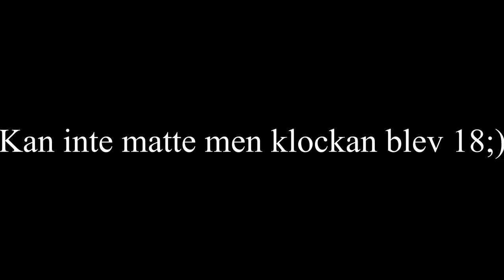CARPOOL KARAOKE W/ MARIETTE | Vlogg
I den här videon får du en inblick i hur jag som independent artist jobbar i studion tillsammans med Mariette och Helmer Norrby. Jag betonar också hur viktigt det är att man kan känna att man samarbetar väl med de man jobbar med och att man bondar bra! Det får du beviset på när jag och Mariette kör lite Carpool Karaoke påväg till studion exempelvis;)

Klickar du på ringklockan så får du även en notis när jag laddar upp nästa video!

Love you!